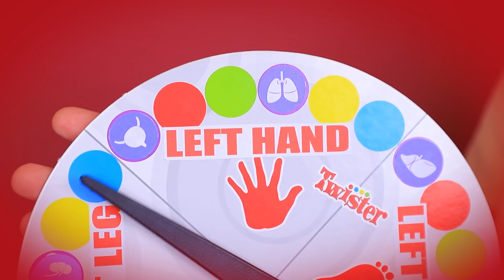Incinta Fortunata vs Incinta Sfortunata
Un po' di fortuna non fa male durante la gravidanza. Ma arriva a tutti? Vediamo come le nostre eroine affrontano i loro problemi.